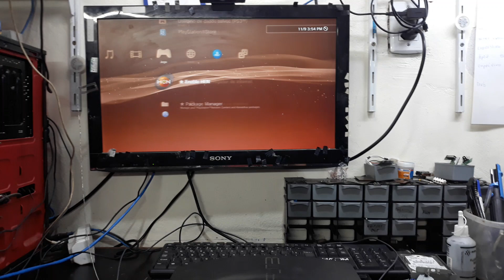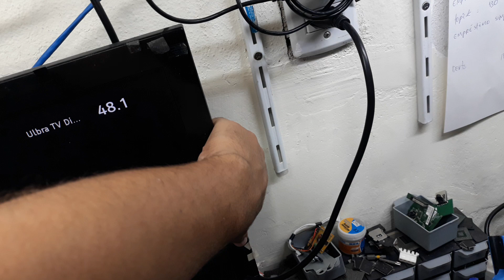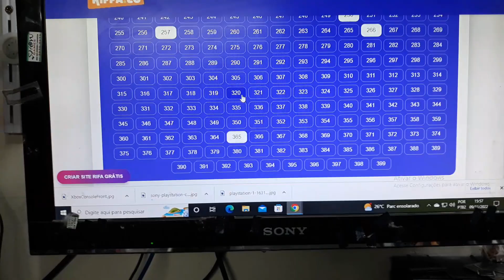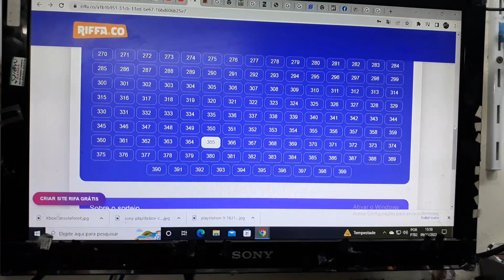Sorteio do Playstation 3 Modelo slim 500GB!